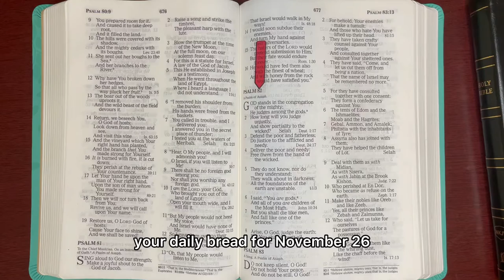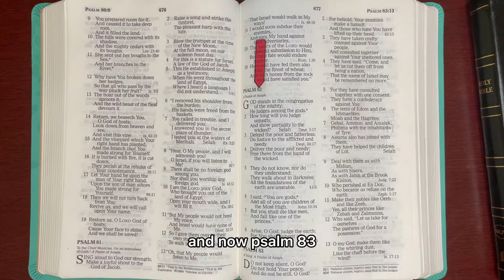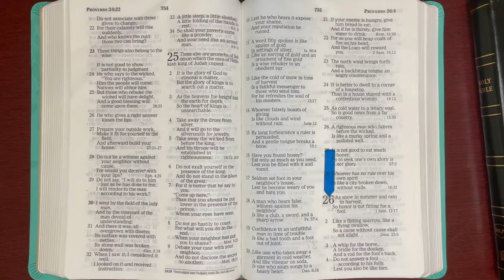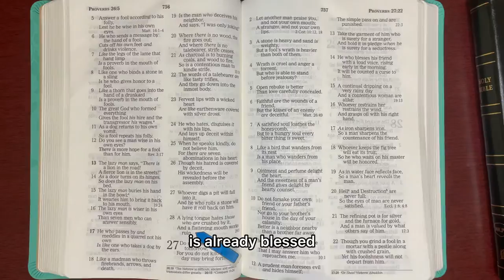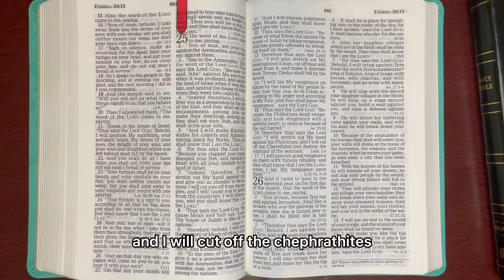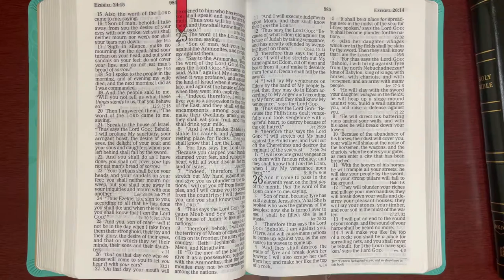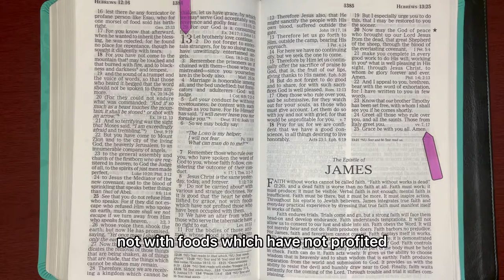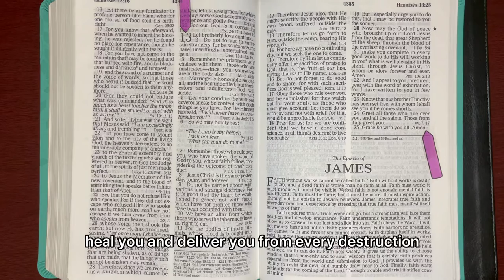11/26/27, Psalm 82 & 83, Proverbs 26, Ezekiel 25:1-26:21,Hebrews 13:1-25 Old & New Testament Reading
Isaiah 55:10 " For As The Rain and Snow come down from the heavens, and return not there again, but water the earth and make it bring forth and sprout, that it may give seed to the Sower and bread to the eater, 11 " So Shall MY WORD be that goes forth out of MY MOUTH: IT Shall  not Return to ME void (without producing any effect, useless) , But IT Shall Accomplish that which I Please and Purpose, and IT Shall Prosper In The Thing for which I Sent IT." Luke 11:28 "But HE said, More than that BLESSED are those who Hear The WORD of GOD and Keep IT!" Psalm 107:20 " HE Sent HIS WORD and Healed them, and Delivered them from Their Destructions." Romans 10:17 " So then Faith Comes By Hearing and Hearing by The WORD of GOD."